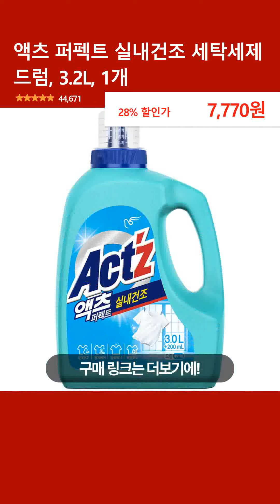액츠 퍼펙트 실내건조 세탁세제 드럼, 3.2L, 1개